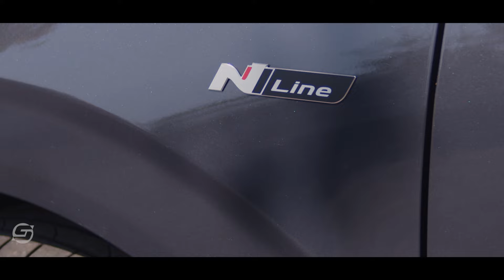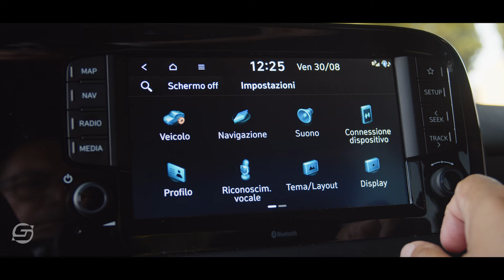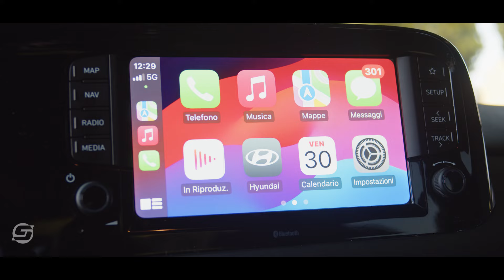HYUNDAI i10 2024 | Simpatica e accessoriata | Test Drive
L'edizione 2024 della Hyundai i10 conferma la sua vocazione da città, con un motore da 1 litro che sa tenere sotto controllo i costi senza rinunciare al divertimento.
Mancano i led anteriori ma per il resto tiene il passo delle ultime uscite.

ARTICOLO COMPLETO ► in arrivo